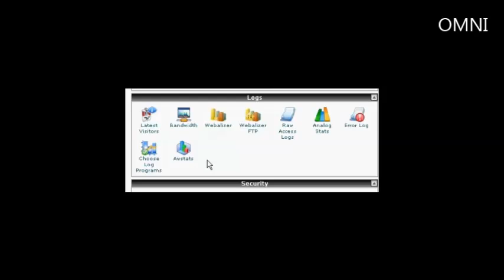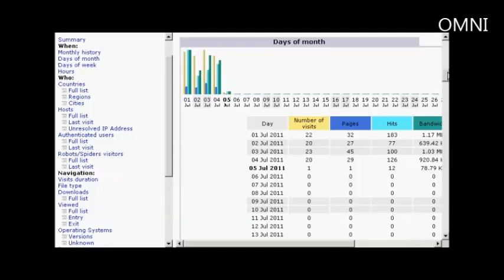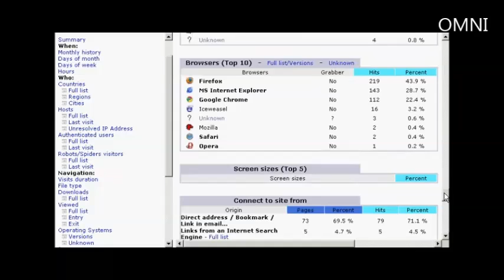How to Check Your Stats Using Awstats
Great video on How to Check Your Stats Using Awstats!